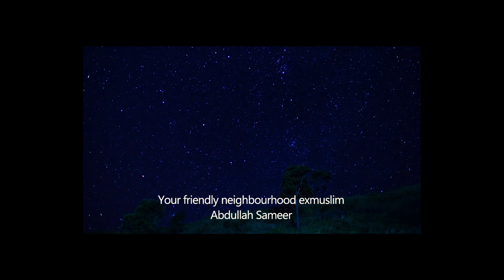Ali Malik's Cost of Leaving Islam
What Ali Malik went through when he left Islam.